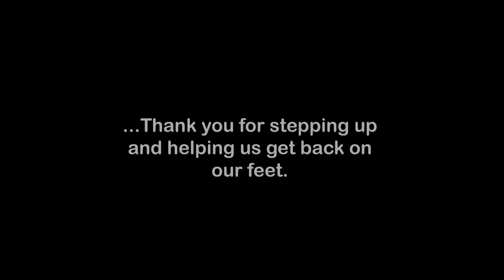2016 GTSF Bandits & Heroes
On June 12th, the GTSF warehouse was burglarized. The community stepped up to help get us back on our feet!